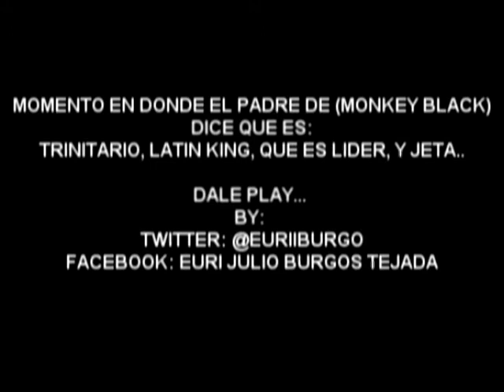ENTIERRO MONKEY BLACK DONDE EL PADRE DICE QUIERO GUERRA